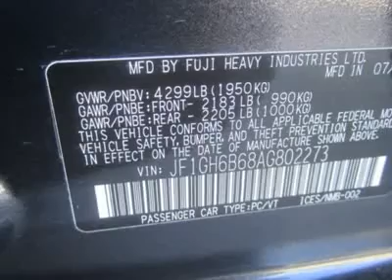2010 SUBARU IMPREZA WAGON Council Bluffs, IA 41144A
2010 SUBARU IMPREZA WAGON Council Bluffs, IA
Stock

Our CARFAX / ONE OWNER 1 Premium Special Impreza wagon is waiting and ready for you. The feel of this machine really depends on how you handle the gas pedal. Drive nice and you have the mild mannered AWD machine that will take Grandma to lunch. Hammer the gas and watch out!  This is no ordinary wagon...Check out the Premium sound AM/FM stereo, cloth seats, cruise control...Yeehaw!This Impreza&rsquo;s available safety features include four-wheel anti-lock disc brakes, traction control, and anti-skid, as well as front and curtain side airbags. NHTSA ratings were five stars for front impacts involving the driver and passenger, as well as side impacts for the driver, and four stars for rollover and side impact for rear passengers.  We are glad you have chosen us. Edwards Hyundai Subaru has been serving metro Omaha and Southwest Iowa families for years. One happy customer at a time.